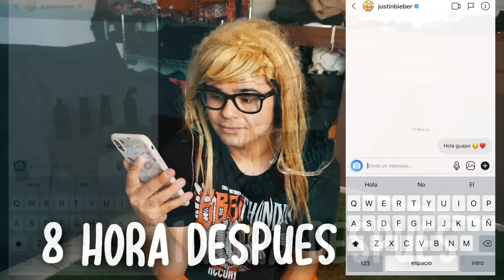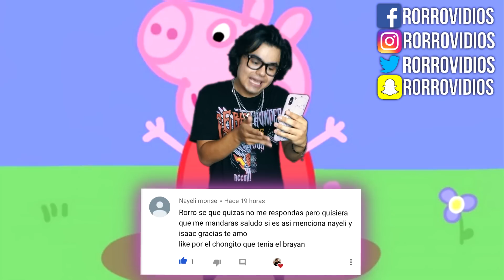CUANDO TE DEJAN EN VISTO (PARODIA)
Hola amiguit@s❤ ESPERO QUE LES GUSTE LA PARODIA, Y RECUERDA, CUANDO TE DEJEN EN VISTO CANTA ESTA CANCIÓN ❤!, Si compartes el vídeo me haces FELIZ!

TE AMO.